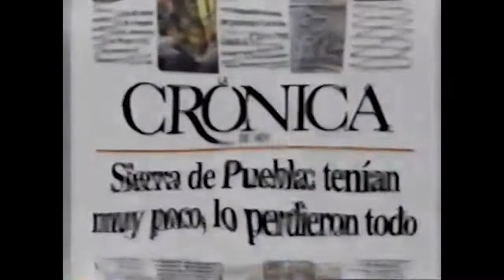Comerciales mexicanos: La Cronica 2000